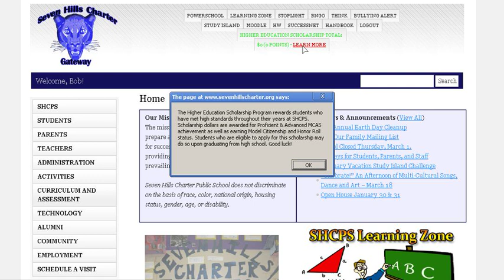Viewing Scholarship Points